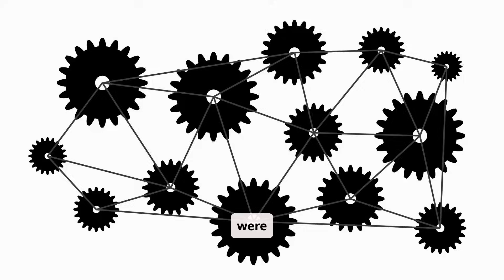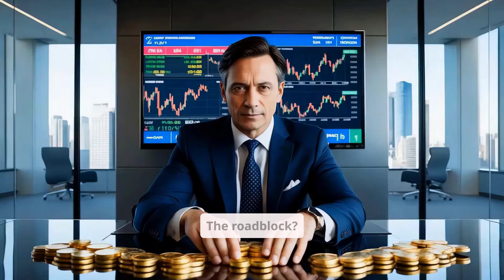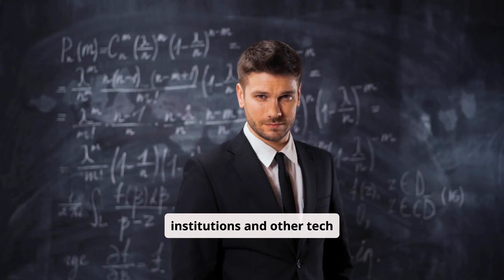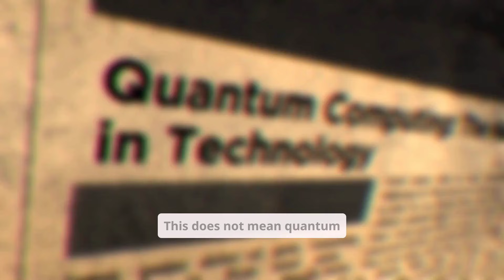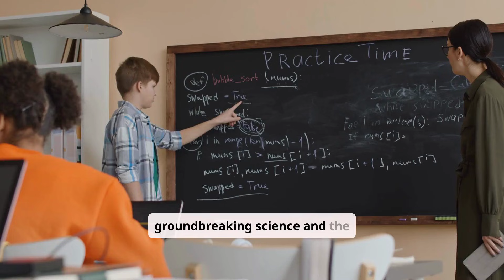WHAT Exactly Happened to Google's Quantum Chip?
Discover the fascinating story behind Google's quantum chip, a revolutionary technology that was supposed to change the game in computing. From its promising beginnings to its current status, we explore what happened to this groundbreaking innovation and what it means for the future of quantum computing. Get ready to dive into the world of quantum mechanics and find out what went wrong with Google's quantum chip.